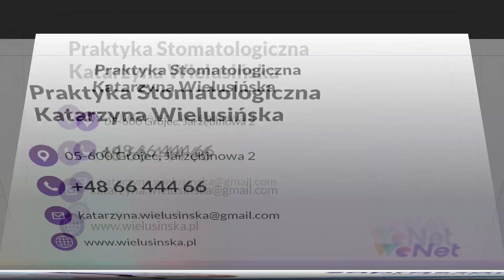Leczenie ortodontyczne Grójec Katarzyna Wielusińska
LeczenieOrtodontyczne oferuję zarówno najmłodszym, jak i dorosłym pacjentom mojego gabinetu w Grójcu. Oferuję usługi w zakresie profilaktyki oraz leczenia wad zgryzu, nieprawidłowości w ustawieniu zębów oraz wad szczękowo-twarzowych. Służę wsparciem na każdym etapie leczenia, począwszy od konsultacji i diagnostyki wad zgryzu, poprzez zaplanowanie leczenia i założenie aparatu ortodontycznego, a skończywszy na wizytach kontrolnych. W leczeniu wad zgryzu wykorzystuję nie tylko stałe aparaty na zęby, ale także niewidoczne aparaty nakładkowe. Pomagam pacjentom z chorobami stawów skroniowo-żuchwowych, stłoczeniem zębów, zębami zatrzymanymi czy diastemą.